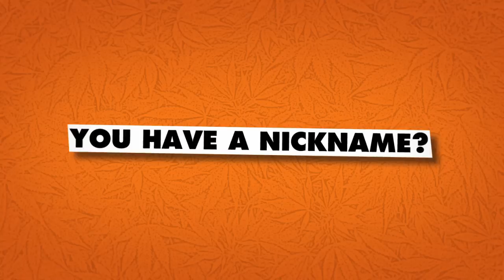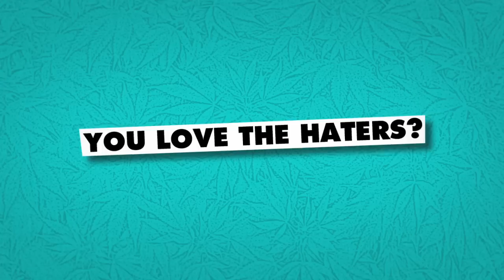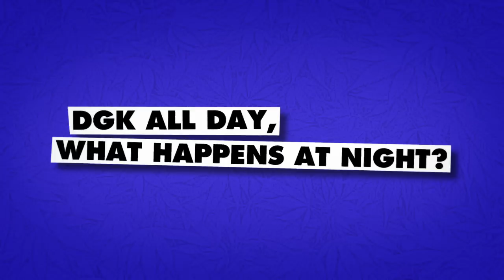Meet the Dirty Ghetto Kids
No boring, one-word answers here. This team has personality and you can tell they're stoked to be in the game and representing DGK.